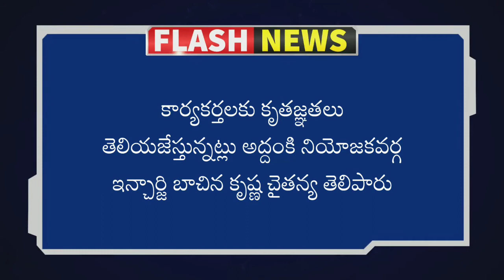ఐదు జడ్పీటీసీలు అత్యధికఎంపీటీసీలు అద్దంకినియోజకవర్గంలో వైసిపి కైవసం విజేతలకు అభినందనలు తెలిపిన బాచిన